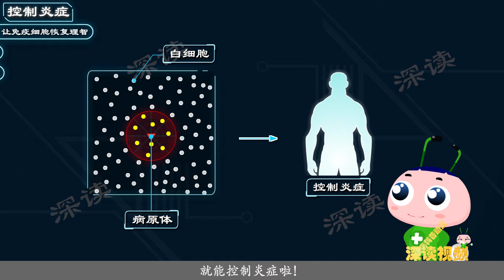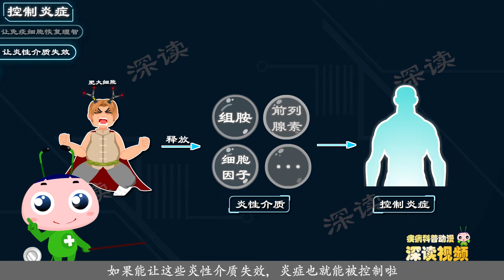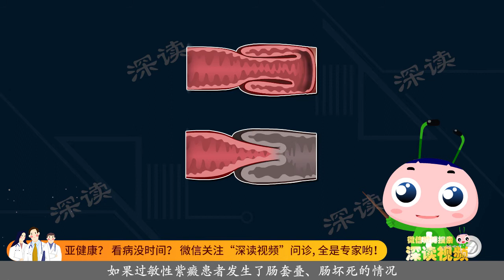过敏性紫癜-5：过敏性紫癜爱反复？盘它